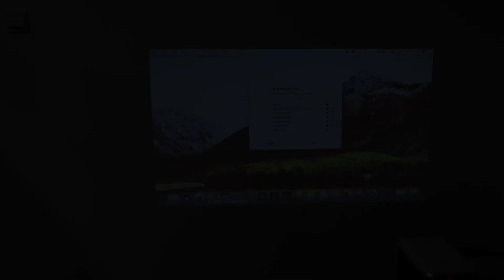Wired Connection With HDMI for Macbook—AODIN YOUNG